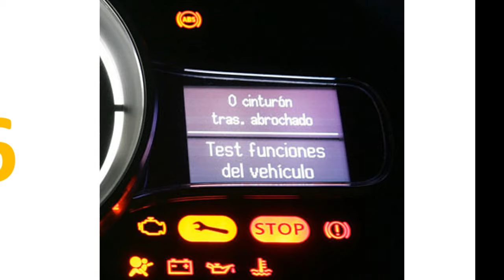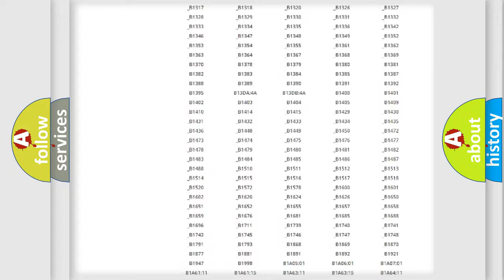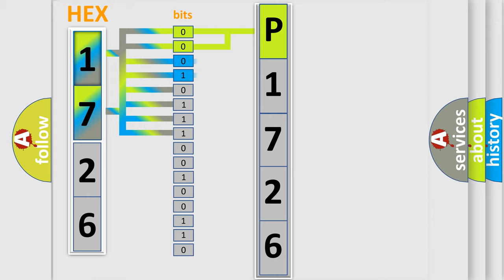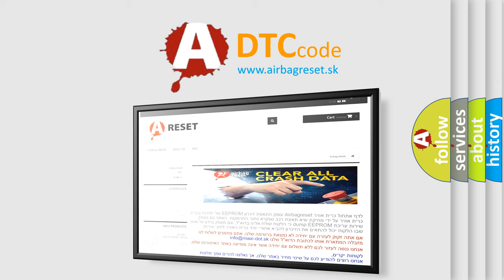DTC Ford P1726 Short Explanation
Contents:
0:21 Basic DTC analysis according to OBD2 protocol standard.
1:48 Insight into programming
2:58 A diagnostically understandable description of the Diagnostic Trouble Code
3:05 Basic error definition

Make:
Ford
Code:
P1726
Definition:
Right Rear Low Tire Pressure Sensor
Description: